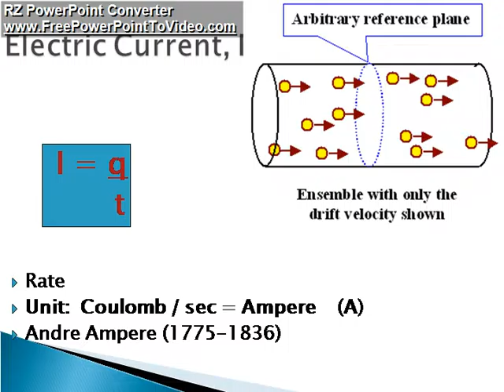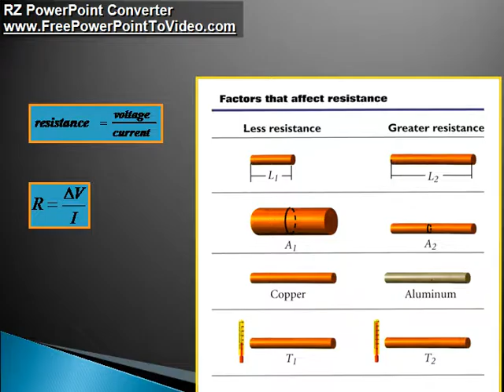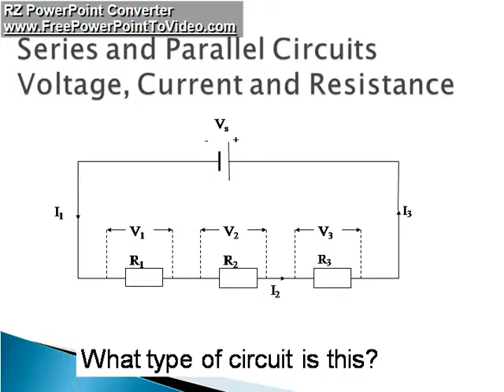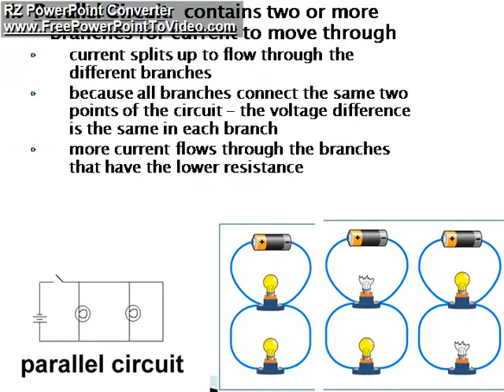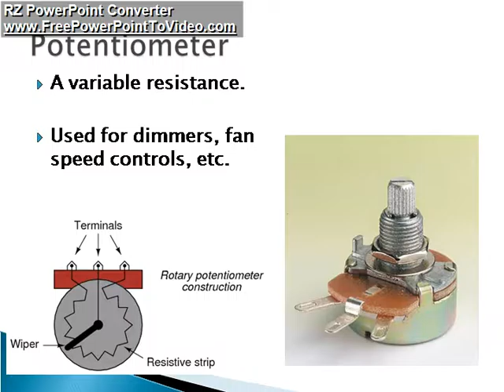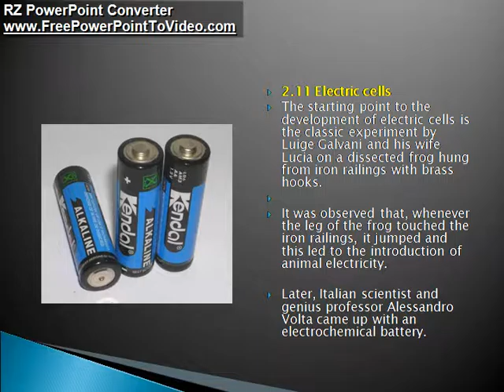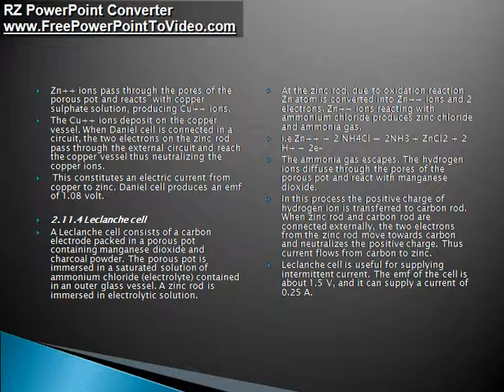PPT01CURRENT ELECTRICITY movie